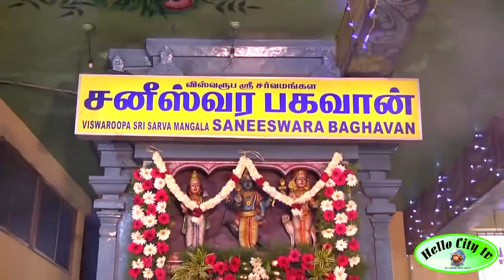Sani Peyarchi Vada Thirunallar Temple 2017 | சனி பெயர்ச்சி விழா வடதிருநள்ளாறு திருக்கோவில் 2017